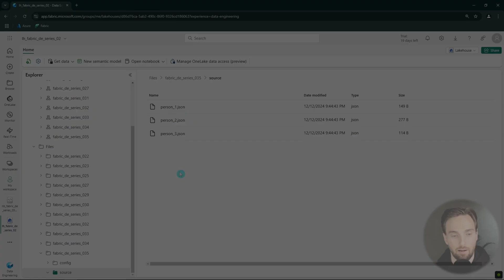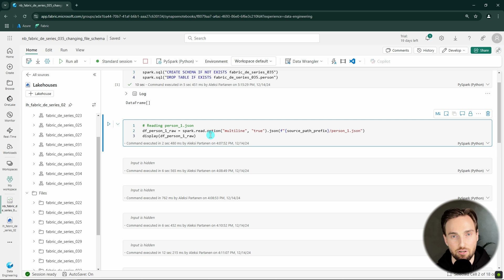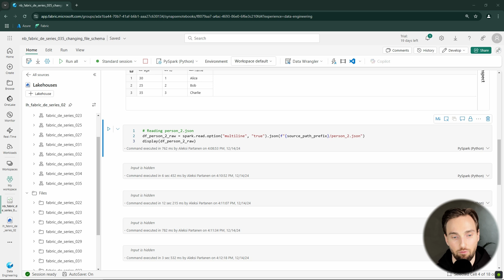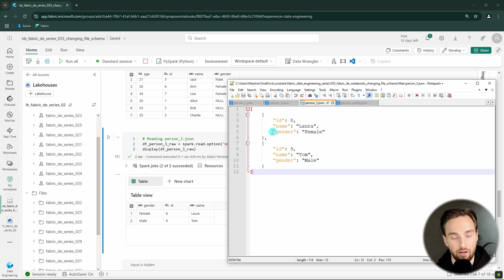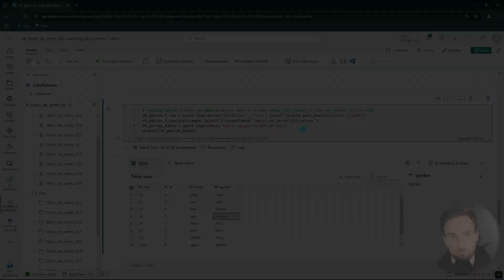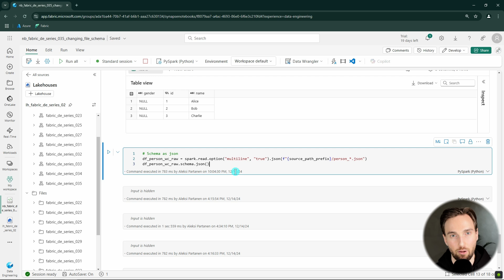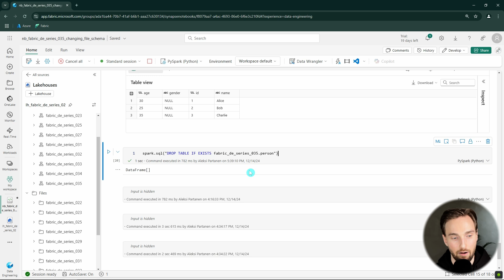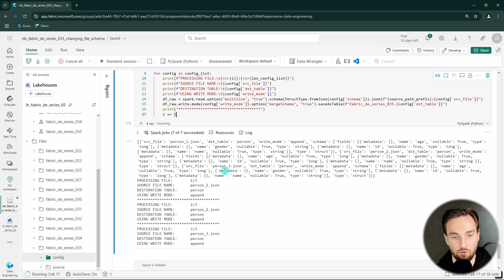How to Handle Changing File Columns in Microsoft Fabric Notebooks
🔥 *Learn Microsoft Fabric hands-on!*

📂 *Access Learning Materials (Files, Code, etc.)*

Handling Schema Drift with Files Using Notebooks in Microsoft Fabric
Struggling with schema drift in your data engineering workflows? In this tutorial, Aleksi walks you through managing schema drift with Microsoft Fabric Notebooks, focusing on handling changing file schemas and writing data to Lakehouse tables.

What You’ll Learn:
🔷 How to handle schema drift with JSON files in Microsoft Fabric
🔷 Best practices for appending data to Lakehouse tables
🔷 Using PySpark to dynamically manage and enforce schemas
🔷 How to use the mergeSchema option effectively in Microsoft Fabric

Key Takeaways:
✨ Adding and removing fields in source files seamlessly
✨ The pros and cons of automatic schema merging
✨ How to enforce and manage schema consistency programmatically